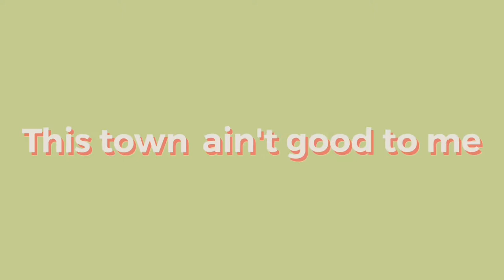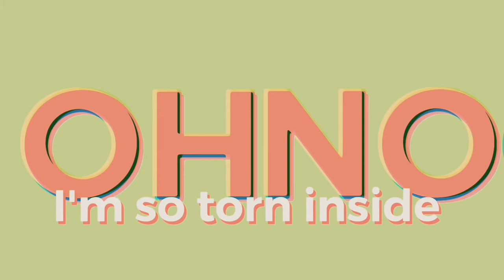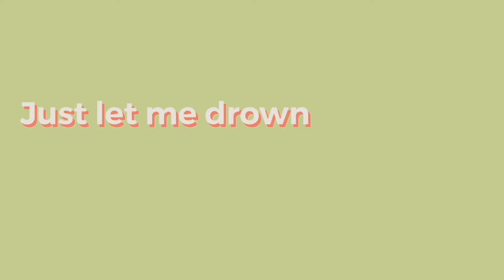Temple Tree - Company (Lyric Video)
Produced by The Juke Pro

Mastered by: Soul Sound Studios

Vocals: Brownie Slims
Guitars: Stereo Zeus
Bass: Catfish Jamal
Drums: The Greyfish